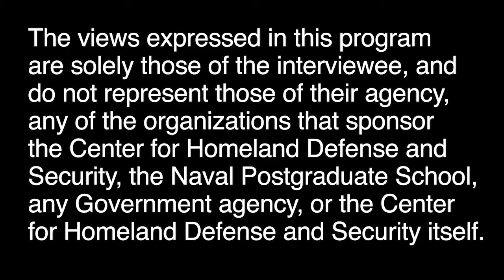The Effects of Climate Change on Homeland Security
In this NPS-CHDS Viewpoints,  CHDS alumni Dr. Michael Larranaga and Dr. John Comiskey discuss  the results of their examination of the potential threats that climate change could have on the nation’s homeland security and provide solutions to combat these growing threats. During their investigation, they concluded the data from the U.N and the U.S. National Climate Assessment is accurate, and that the effects of climate change could significantly hinder our ability to combat terrorism, respond to natural disasters, secure the borders, detect cyber threats, and build resilient communities. They also offer their recommendations for what the homeland security enterprise, as well as individuals, can do to prepare for and mitigate the risks associated with climate change.